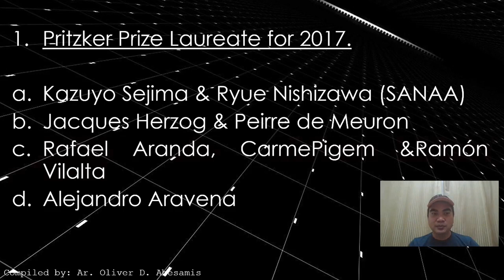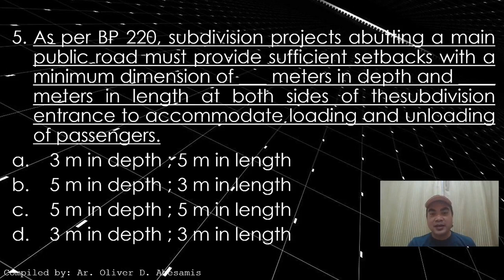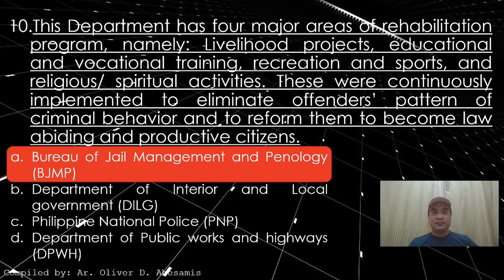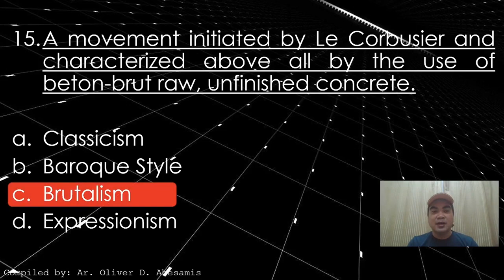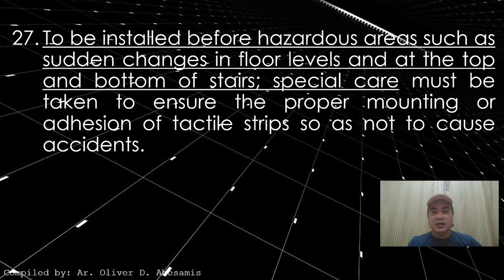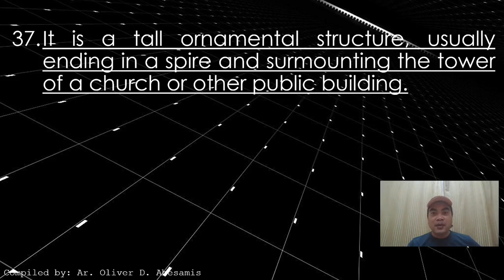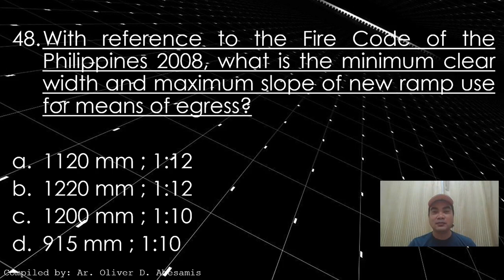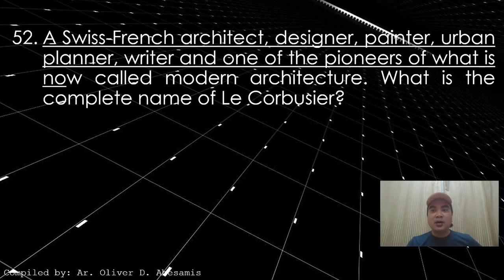ALE Review: Area 1 Sample Questions Episode 1 - Architect Licensure Examination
These are sample Question for Area 1 for Architect Licensure Examination
Area 1 Subjects are: (History of Architecture, Theory of Architecture, Principles of Planning, Architectural Practice and Building Laws)

Enjoy and Goodluck to your exam guys...